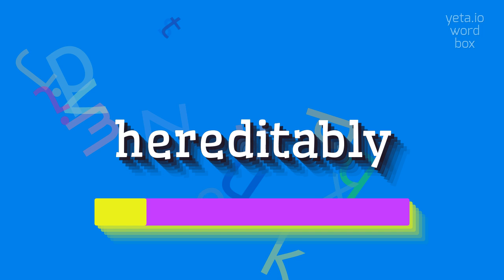How to say "hereditably"! (High Quality Voices)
Watch in this video how to say and pronounce "hereditably"!